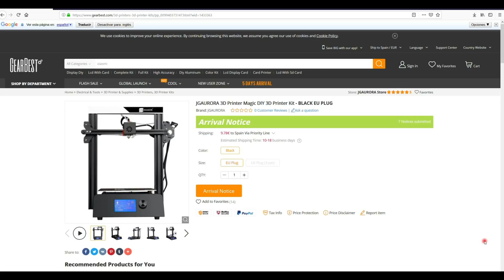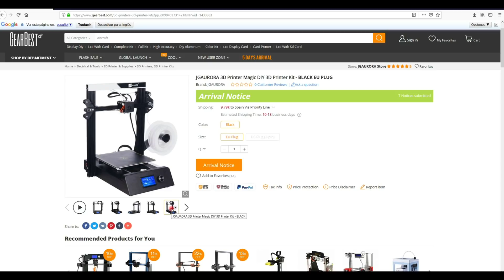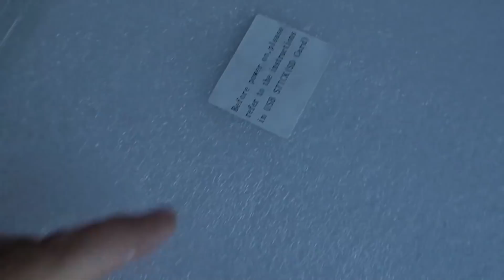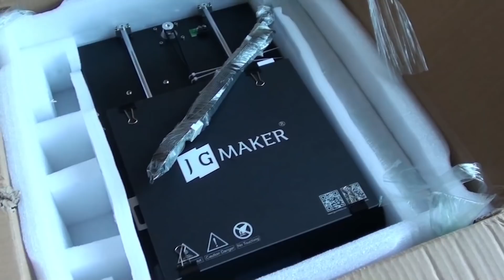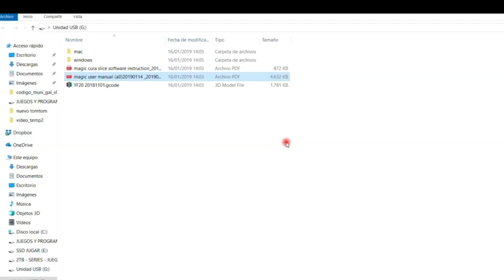JGAURORA MAGIC - Unboxing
Realizo el unboxing, a la nueva impresora de la casa JG AURORA, modelo MAGIC o MAKER, esperando que aprendieran de los errores de máquinas pasadas...